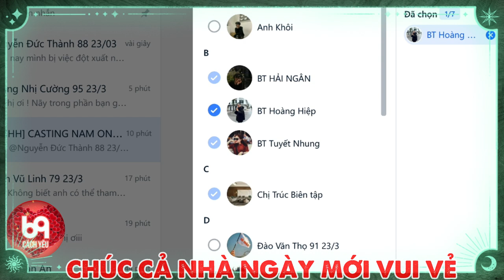Sự chân thành của Chàng được đền đáp bằng cái gật đầu nhẹ của Nàng | 69 CÁCH YÊU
BMHH_516
69 Cách Yêu là trang cập nhật những chương trình hẹn hò, ghép đôi, mai mối hot nhất hiện nay BẠN MUỐN HẸN HÒ, HẸN ĂN TRƯA, VỢ CHỒNG SON, YÊU LÀ CƯỚI, MAI MỐI CÙNG NGƯỜI LẠ